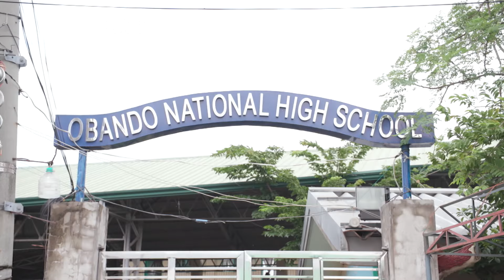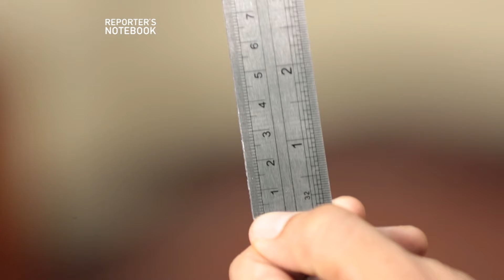Ilang bahay sa Sitio Pariahan, unti-unting lumulubog?! (Full Episode) | Reporter's Notebook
ReportersNotebook: “The Town is Sinking”

Aired (August 8, 2019): Ilan lamang ang Sitio Pariahan sa Bulacan at Artex Compound sa Malabon sa mga lugar na unti-unting lumulubog sa tubig. Ano nga ba ang mga dahilan ng mabilis na pagbaba ng lupa sa mga lugar na katulad nito? Alamin sa video.